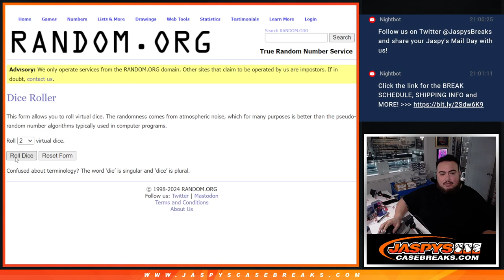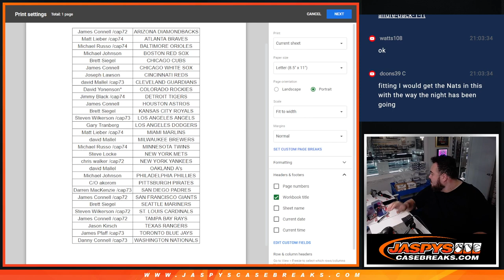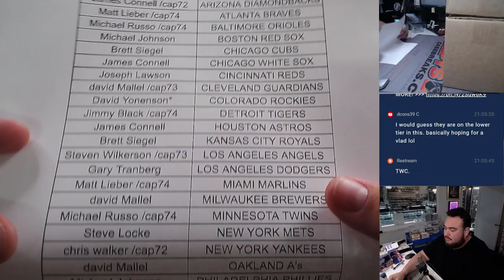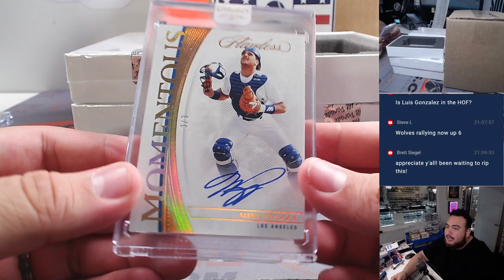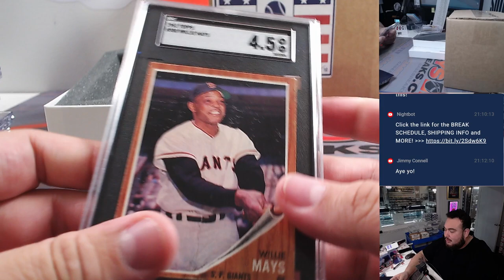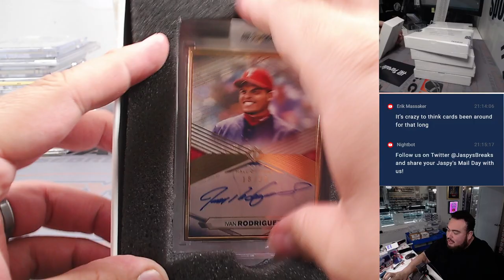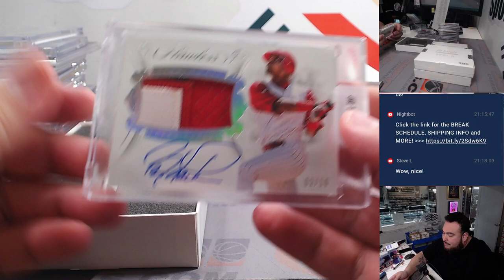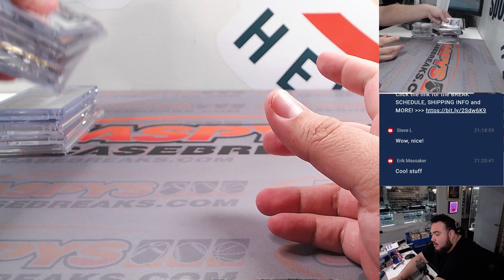Thu. 1/18/24 - 2023 Hit Parade Baseball Cooperstown Ed. S5 Dual Case #1 *RT*